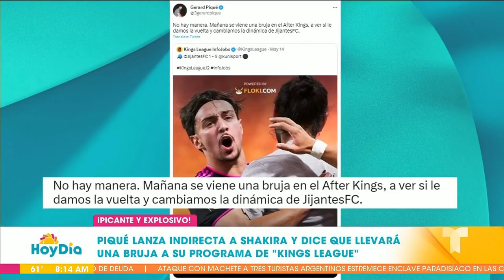“Vamos a traer una bruja”: ¿Piqué lanza indirecta a Shakira?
Esta fue la indirecta de Piqué a Shakira sobre una “bruja”. Entérate qué dijo.